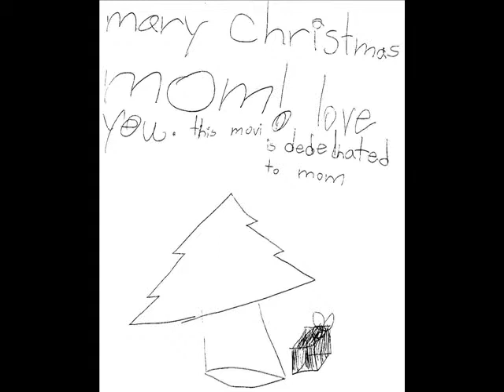Max and his Mom go Swimming at the Greenlake Pool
Swimming is fun and so is this video.